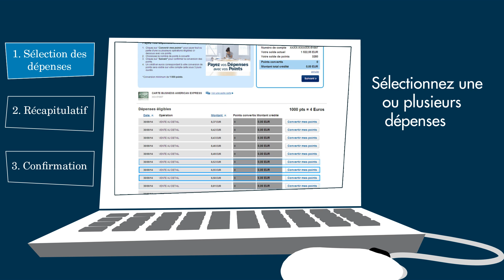Payez vos dépenses avec vos points MEMBERSHIP REWARDS®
Découvrez en 60 secondes comment vous pouvez désormais utiliser vos points Membership Rewards pour régler tout ou partie de vos dépenses avant qu'elles ne soient débitées. Pour ce faire il vous suffit de sélectionner une ou plusieurs dépenses et de choisir le nombre de points à utiliser pour les payer.